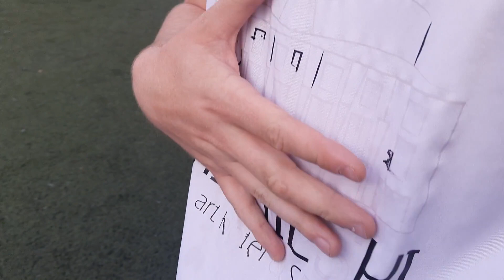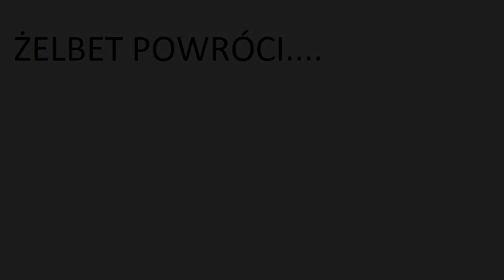VLOG: RUSZYŁA MASZYNA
🎶 ŻELBET W TAŃCU NIE PIERDOLI SIĘ, NASZ TS, NASZ TS! 🎶

Mamy to! Przywitanie z drugą klasą rozgrywkową było bolesne, ale po dwóch meczach niemocy i dziadostwa udaje nam się zainkasować upragnione trzy punkty 🫡
Co więc wydarzyło się na popularnych "Sadzawkach"?
Zacznijmy od tego, że zarząd utrzymał nerwy na wodzy i po niewątpliwym falstarcie nie zdecydował się na zmianę duetu trenerskiego Krawczuk-Kękuś. Szkoleniowcy musieli jednak natychmiastowo zabrać się do roboty. Zaczęli od wydupcenia pierwszego z nich ze składu i ubrania w trenerski dresscode, stąd Dysiu cały mecz obejrzał zza linii, Kage też nietypowo bo w końcowych minutach zameldował się na placu gry (pierwszy występ w tym sezonie 👏🏻). Jak widać wyszło na dobre.
Mocno osłabiona tego dnia ekipa Żelbetu (brak Matiego, Dawida, Łabiego czy Kopcia) od początku spotkania "szła po swoje" rozgrywając najlepszy mecz od czasu kiedy na ziemi leżał jeszcze śnieg a tylko nieliczni wiedzieli kim jest Blanka (kajna krejza sytuacja). Essa 🤙🏻

ŻELBETON 1️⃣0️⃣:3️⃣ FC SOŁTYSE

(Prawie) tematyczny cytat:
"Spółka zoo to mój team i
Przez dym nie widać piłki
Nie poznasz tej taktyki
Mam farmacje są wyniki""

~ Berson - Nazario (Berry)

MVP - Wojtek Piwko/Szymon Bonczyk👑

Strzelcy bramek dla Zwierzaków:
Wojtek Piwko ⚽️⚽️⚽️
Krystian Opach ⚽️⚽️
Oskar Stoczek ⚽️⚽️
Maciek Bryg⚽️
Michał Bryg⚽️
Benedykt Krawczuk ⚽️

PS. Bonio dostał deadline na vloga, który wypada w tym tygodniu 👀